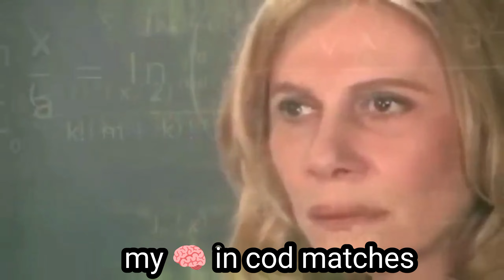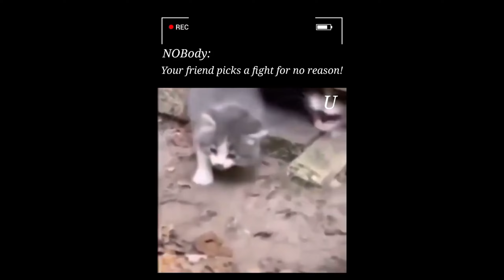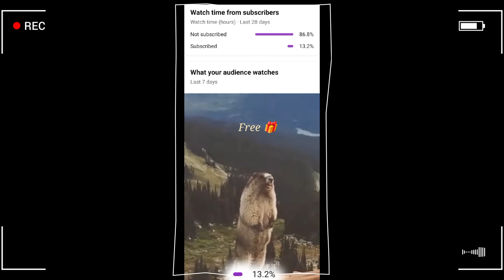Memes"100%home made" part 1.